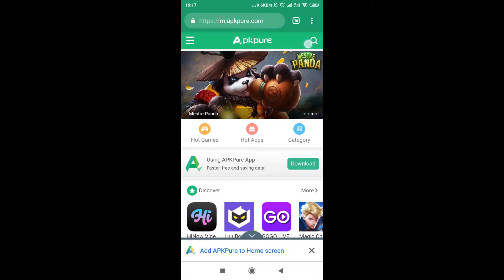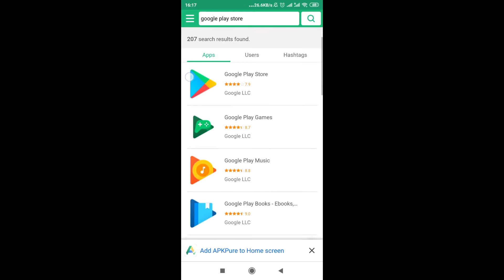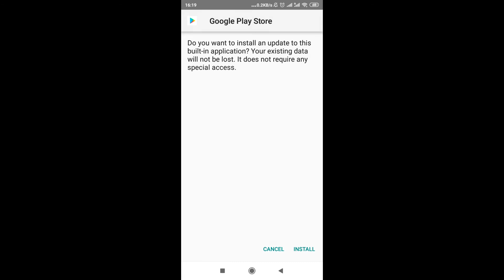How To Install Google Play Store On China Android Phone?